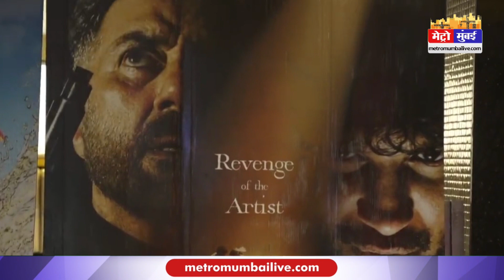सनी देओल ने किया जबरदस्त वापसी, दर्शकों को पसंद आई फिल्म | Metro Mumbai